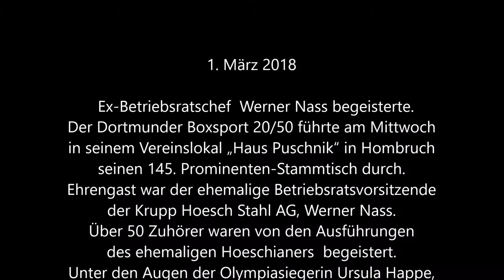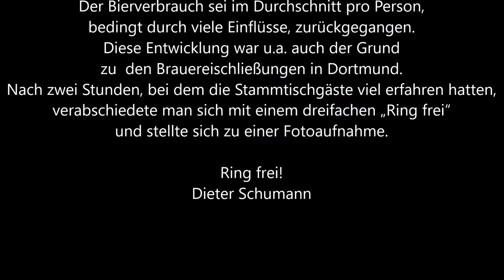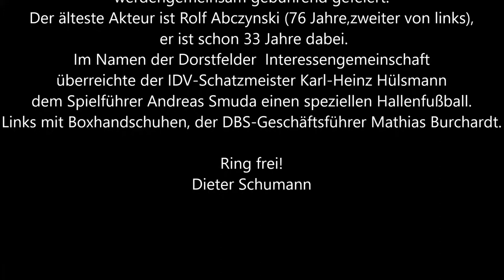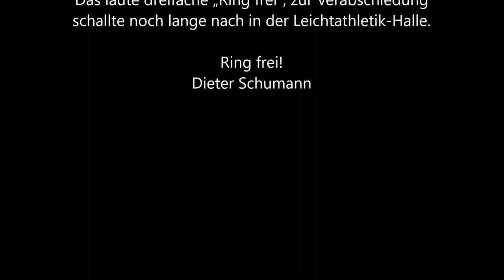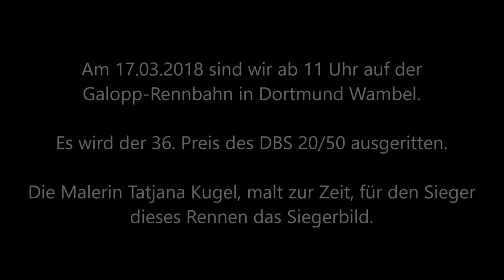309 * Der Sportler * Boxen * 145. Prominenten Stammtisch * mit Werner Nass 01.03.2018